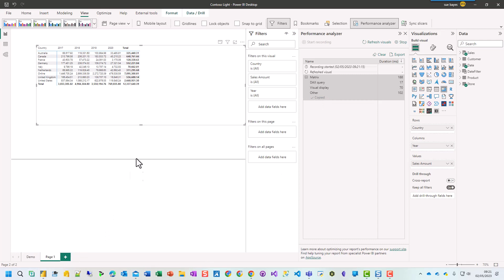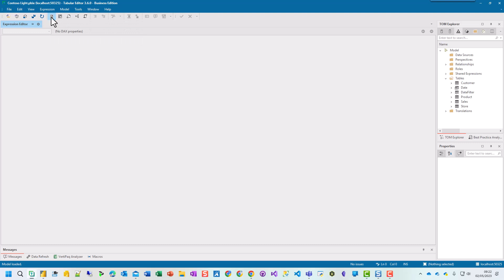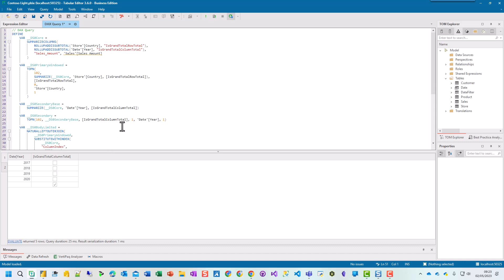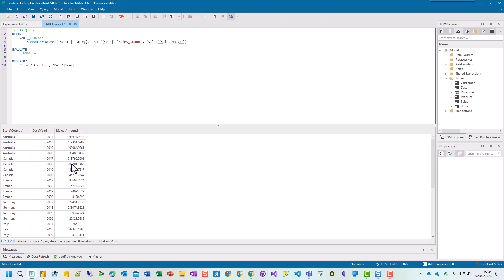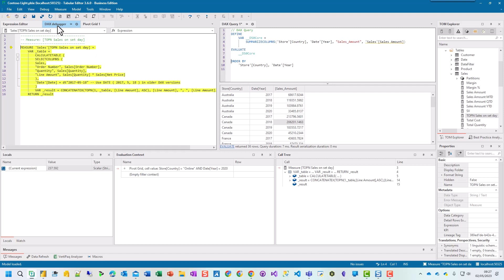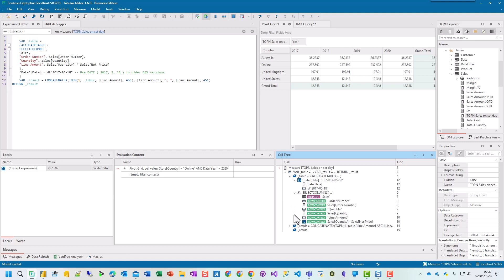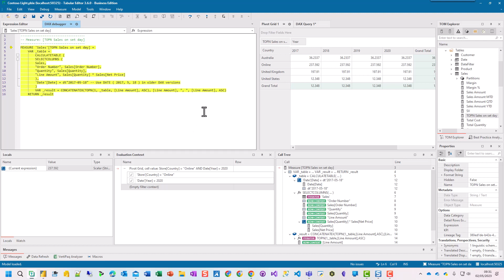Debugging DAX with Tabular Editor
This video shows how you can use Tabular Editor 3 to debug your DAX queries.